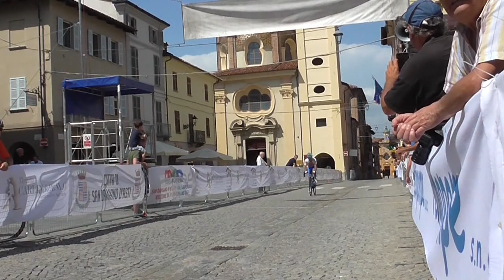AVVENTURA JUNIORES San Damiano d'Asti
3° TROFEO COMUNE SAN DAMIANO D'ASTI.
115,7 chilometri molto difficili ed impegnativi su di un circuito molto bello, con temperature ed umidità altissime.
Ma questo video non è solo questo, e sicuramente non è una cronaca di gara.
E' impegno, passione, il pubblico che incita questi fantastici Juniores.
Ma non solo.
E' la voglia di finirla, a prescindere del posto guadagnato in classifica, malgrado il caldo, il male alle gambe ed il fiato che si esaurisce.
Ma non solo.
E' la voce stupenda di una bambina che parla col nonno.
Ma non solo.
Sono le voci mia e di mia moglie, che incitiAMO  nostro figlio ed i suoi compagni.
Ma non solo.
Sono i miei FORZA RAGAZZO/RAGAZZI, quando vorrei chiamarli per nome uno ad uno, ma la memoria disperde anche i nomi che conosco.
Ma non solo.
E' l'urlo del vincitore già a 500 metri dall'arrivo, non coperto da parole inutili.
Ma non solo.
E' il desiderio di mostrarli tutti, fregandomene del tempo, perchè ogni goccia di sudore è importante.
Ecco...questo è questo video.
Questo è THEMOC70.
Il resto sono solo parole.